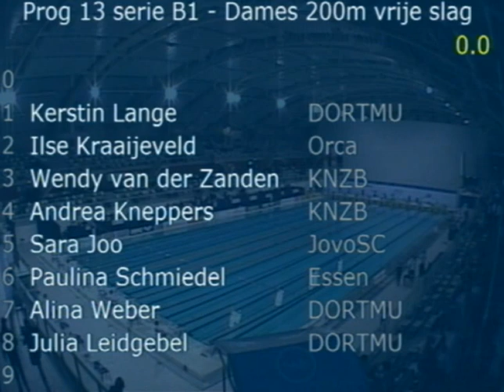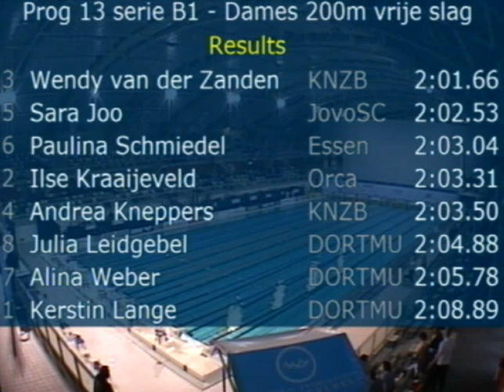Swim Cup 2013 - event 13 - 200m free women - B-final